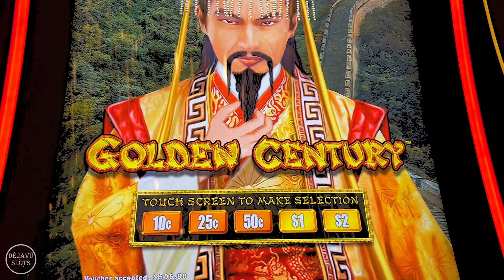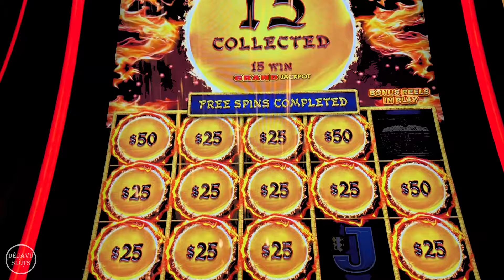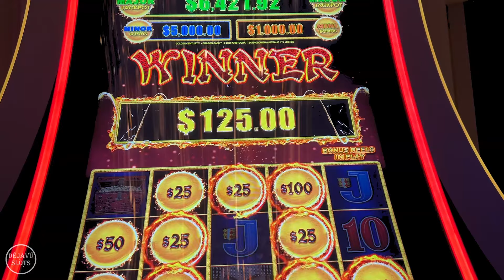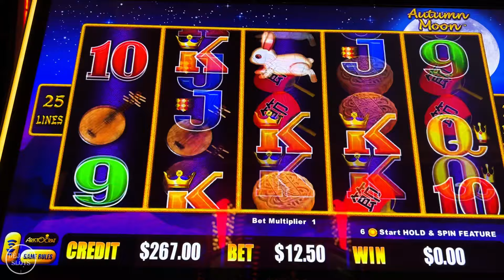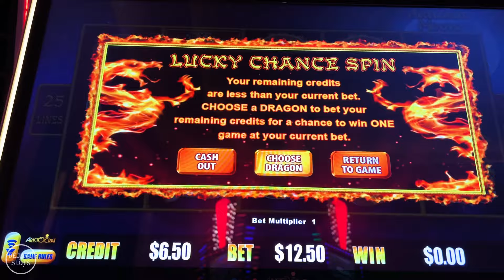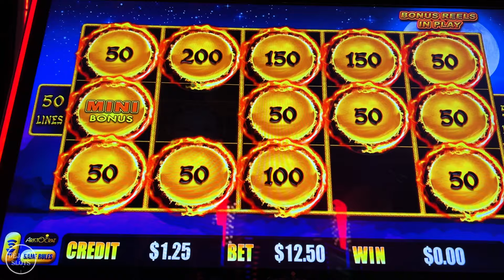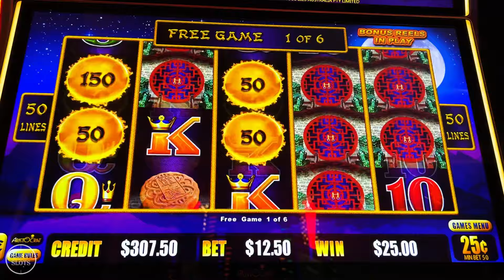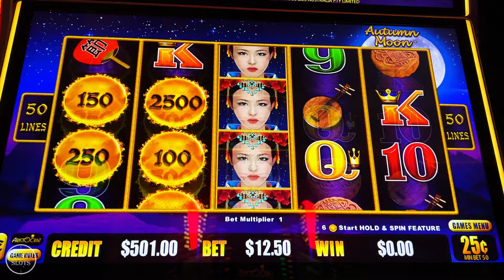The Dream Hit Wilds HUGE JACKPOT Retrigger! Golden Century Dragon Link Slot Machine